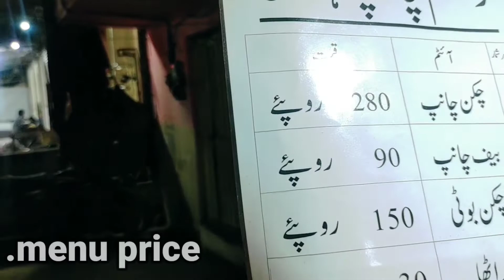orangi town ki mashoor chaap Rustam chaap//.🔥best spicy chaap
. orangi town ki sabse mashoor chaap Rustam chaap freinds bohat hi lajawab he bohat sassti bhi .bohat spicy 🔥 .
pratha ,Rs:30.
chaap..Rs.90
bohat hi yaamy chaap he.you must try this,.